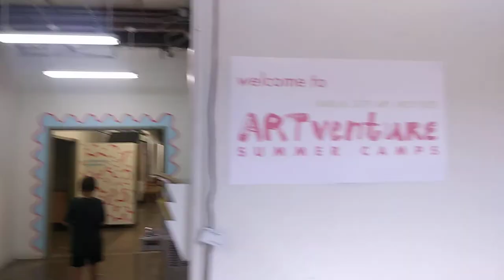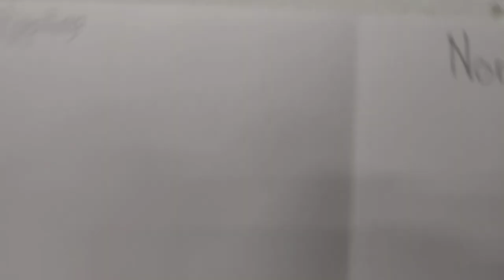Art venture exhibition, shaynen and the other students us what they were on this week